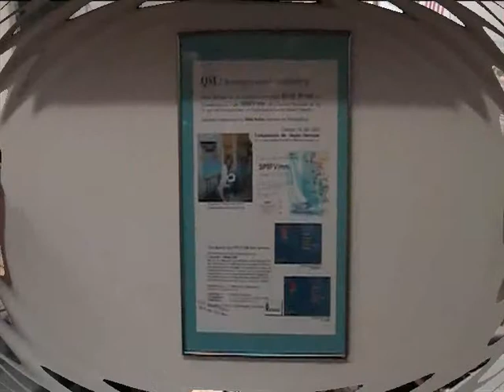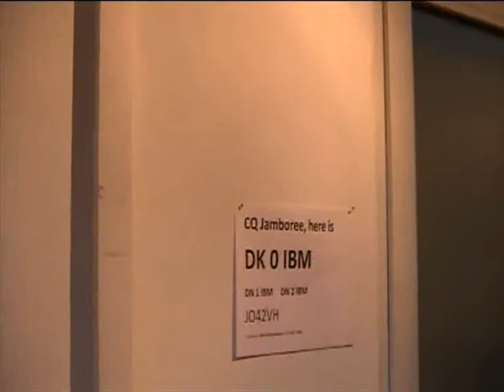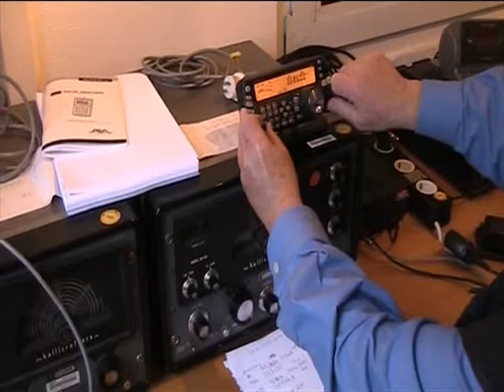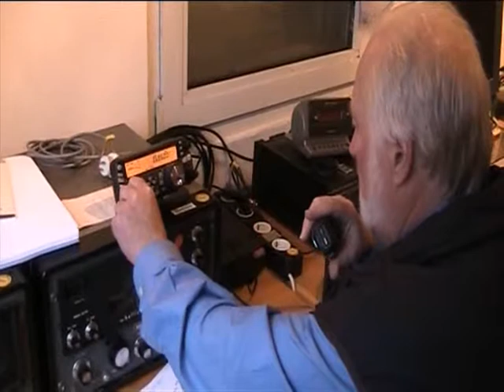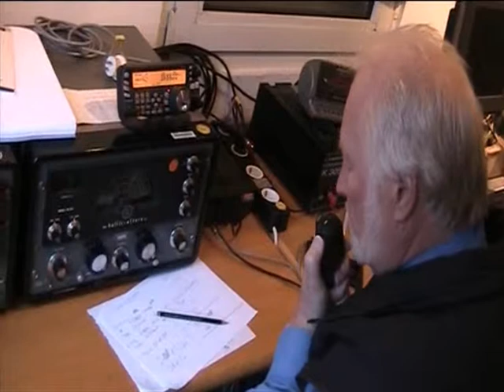Amateurfunk - Betrieb an DK 0 IBM in Laatzen ( Hannover ) ; 2014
Das  Klubheim  vom  IBM  in  Hannover  verfügt  über  eine  recht  schöne  Amateurfunk - Klubstation ;  Operator  Karlo  führte  am  samstag (  8. 2. )  kurz  ein  Gespräch  vor  ...